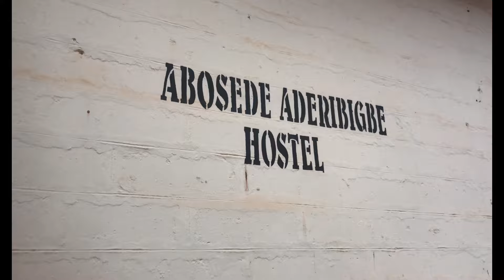My 3 Weeks NYSC Camp Experience in IKARE-AKOKO ONDO STATE || Part 1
Hey guys,
It’s been a while. In today’s video, I’ll be putting you through my 3 - week camp experience in Ikare-Akoko Ondo State, Nigeria. It was fun and filled with adventures. The part I loved most was being able to film most processes. Sit tight and enjoy the ride.

Filming gear: iPhone 7+